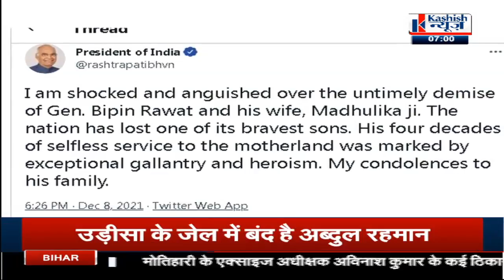Tamilnadu के Helicopter हादसे मे Bipin Rawat और उनकी पत्नी Madhulika समेत 13 की मौत। KASHISH NEWS